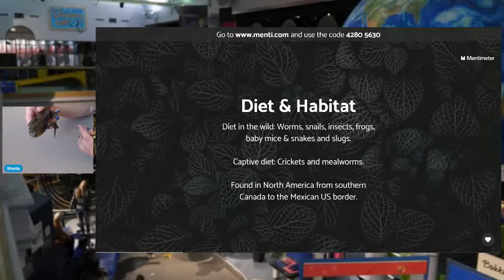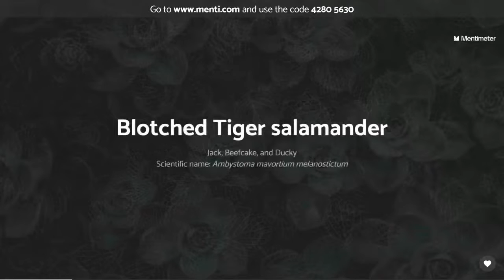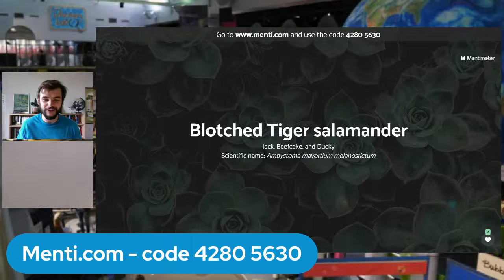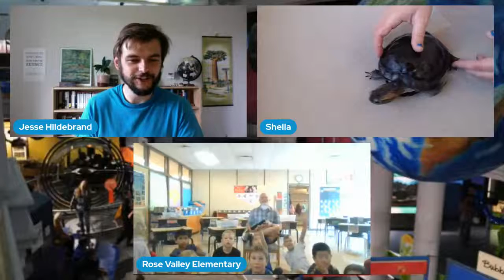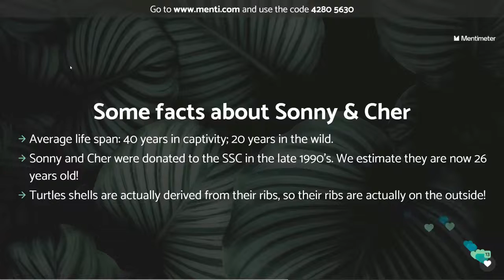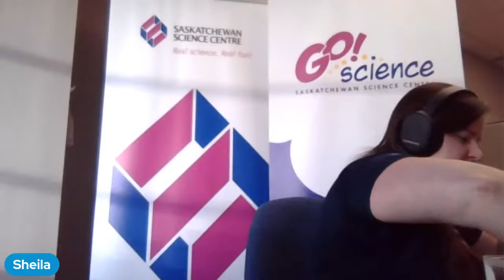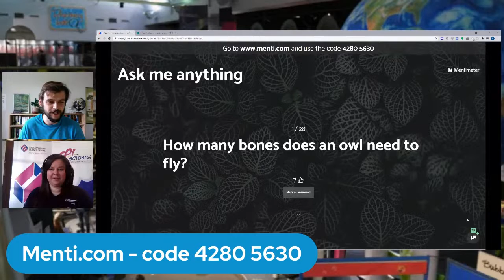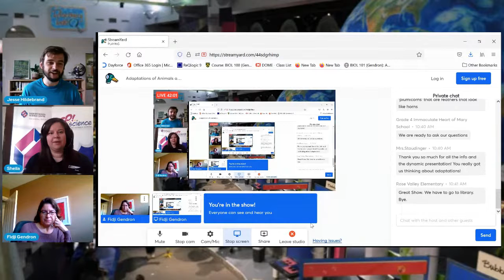Adaptations of Animals and Ecosystems in Saskatchewan - Sask Science Centre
Join the Saskatchewan Science Centre on a journey through the wide range on ecosystems and climates of Saskatchewan. Learn how domestic species such as salamanders, turtles, and owls adapt to survive in our harsh cold, winters, and dry, hot summers. Meet some animal residents of the Saskatchewan Science Centre including; Bubo - our Great Horned owl, Sonny & Cher – our Red Eared Slider turtles, as well as Jack, Beefcake, and Ducky – our Blotched Tiger salamanders. Faculty from the Indigenous Knowledge and Science department of the First Nations University have been invited to join the presentation and share their insights on Saskatchewan’s climate.